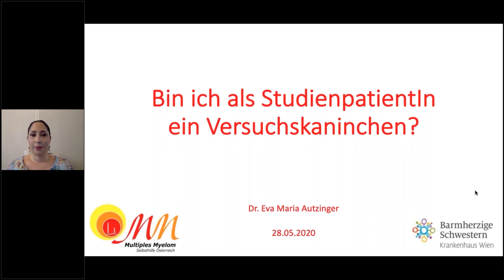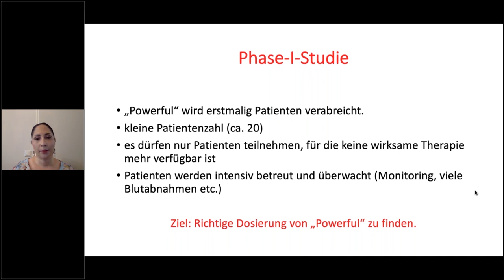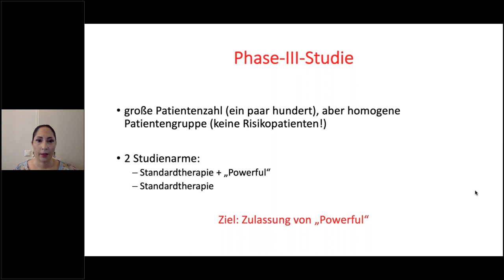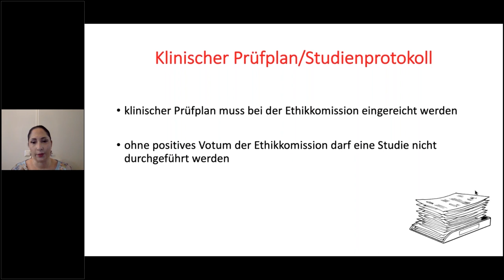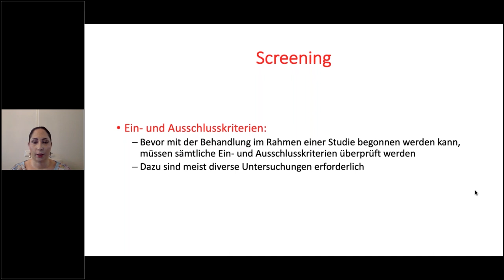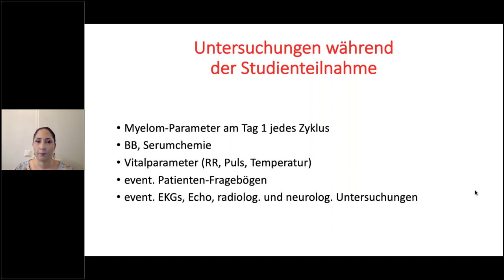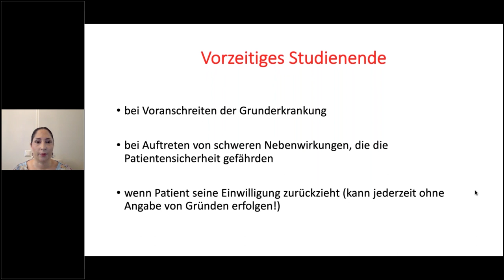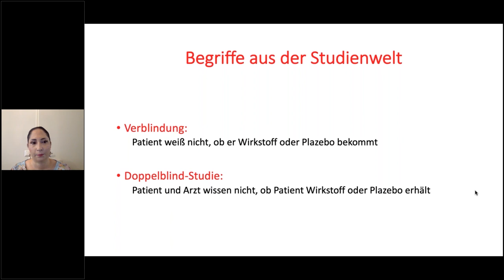Bin ich ein Versuchskaninchen, wenn ich an einer klinischen Studie teilnehme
Webinar Bin ich ein Versuchskaninchen, wenn ich an einer klinischen Studie teilnehme - Multiples Myelom Selbsthilfe Österreich